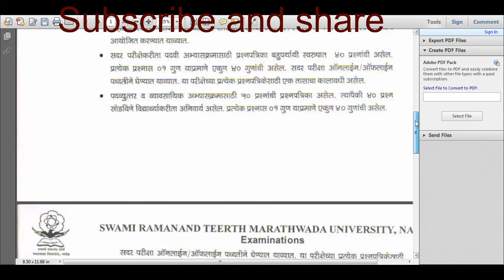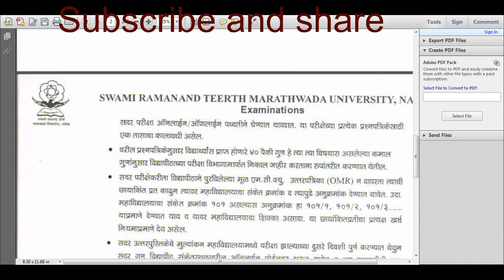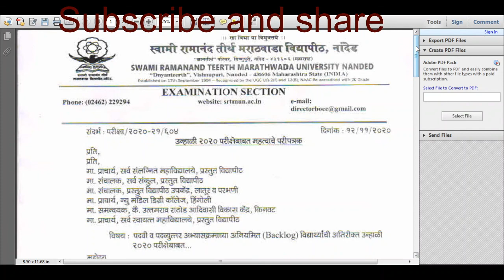UG PG BACKLOG SUMMER 2020 EXAMINATION